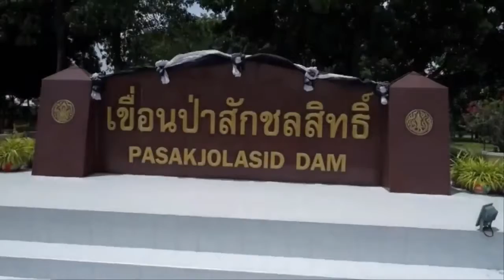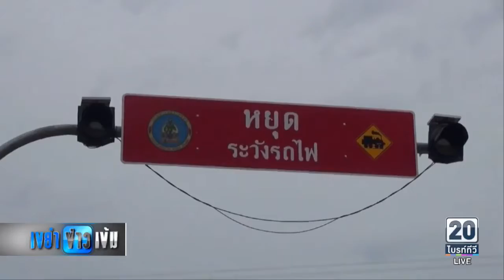ป๋าแหง็มครับเจ้านาย2017 09 21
ฝนตก-มรสุมเข้าหลายลูก...ป๋าแหง็ม-ไปสำรวจเรื่องน้ำที่เขื่อนป่าสักชลสิทธิ์ จังหวัดลพบุรี...แทนที่จะได้ความรู้เรื่องน้ำมาฝากอย่างเดียว
 กลับไป-ประเด็นใหม่เพิ่มเติมขึ้นมา คือกรมทางหลวงชนบท-กำลังมีการสำรวจก่อสร้างสะพานแห่งใหม่ขึ้นมา เพื่อเชื่อมระหว่างส่วนที่แคบที่สุดของเขื่อนเข้าด้วยกัน...
 จากระยะทาง-ถนน-รอบตัวเขื่อน ร่วม100กิโลเมตร..เหลือลัดเพียง 2กิโลเมตรเท่านั้น ติดตามเกาะขบวนรถไบรท์ไปกับป่าแหง็ม..และอย่าลืมร่วมเชียร์-การแสดงนาฎศิลป์อีสาน-ช่วยน้ำท่วม ที่เข้าสู่รอบสุดท้ายแล้ว ที่สวนสยาม-ทะเลกรุงเทพ นะครับ
          ทวนความจำกันก่อนนะครับ เขื่อนป่าสักชลสิทธิ์ เป็นเขื่อนดินกักเก็บน้ำที่ยาวที่สุดในประเทศไทย..สร้างตามแนวพระราชดำริของพระบาทสมเด็จพระปรมินทรมหาภูมิพลอดุลยเดชเพื่อป้องกันปัญหาน้ำท่วม
 ตั้งอยู่ที่ บ้านหนองบัว อำเภอพัฒนานิคม จังหวัดลพบุรี แม่น้ำป่าสักมีลักษณะลุ่มน้ำแคบยาว กระผมขอเรียกว่า-ว่ามีลักษณะคล้ายมะเขือยาวทอดจากเหนือลงใต้นะครับ
         ด้วยลักษณะของเขื่อนป่าสักชลสิทธิ์ ที่มีลักษณะคล้ายมะเขือยาวเช่นนี้แหละครับ คุณณัฐวุฒิ ธีระเสถียรโสภณ ผู้อำนวยการแขวงการทางหลวงชนบทลพบุรี..บอกว่า-จึงทำให้มีถนนรอบเขื่อนยาวประมาณ 100กิโลเมตร..แต่มีส่วนที่แคบที่สุดเพียง 2กิโลเมตรเท่านั้น..
 ..ก็ทางท่านผู้ว่าราชการจังหวัดลพบุรี ท่านภาณุ แย้มศรี ก็มองว่าเอ๊ะลพบุรีถูกแบ่งออกเป็น2ฝั่งไปมาหาสู่กันลำบากท่านก็อยากสร้างสะพานเชื่อม ให้ชาวบ้านมะนาวหวานมาเชื่อมเขาพระนี่ แล้วก้ไปพัฒนานิคม อำเภอของเขานี่สะดวกสบายยิ่งขึ้น ก็เลยให้กรมทางหลวงชนบท..จ้างวิศวกรที่ปรึกาออกแบบสะพาน..ให้ถูกต้องตามหลักวิศวกรรมและศึกาผลกระทบสิ่งแวดล้อม..
 กระผมก็มองเห็นสะพานแห่งหนึ่งที่อยู่ไกลมาก มองเห็นเป็นเงาตะคุ่มๆอยู่นู้น..ฟังคุณณัฐวุฒิ-ผอ.ทางหลวงชนบทลพบุรี อธิบาย จะเข้าใจครับ
.ของอำเภอพัฒนานิคม ฝั่งมะนาวหวานกับฝั่งเขาพระ..สะพานดั่งเดิมคือสะพานตัวนู้น พอสร้างเขื่อนเสร็จปั๊มระดับน้ำก็ท่วม ถนนที่เคยไปมาหาสู่กันก็ไปมาไม่ได้แล้ว..ก็ประสบกับความเดือดร้อนตั้งแต่สร้างเขื่อนมาประมาณ20ปีที่ผ่านมา ก็ชาวบ้านก็โดนตัดขาดกัน..วันนี้เราก็มาโอกาสเปิดประตูให้เขาอีกครั้งหนึ่ง..ในจุดที่แคบแล้วเราก็จะสร้างขึ้นมาใหม่..
 สรุปว่าตอนนี้กำลังมีการสำรวจทั้งหมด-เพิ่งทำไปได้2เดือน ประมาณปลายปี2561คงได้แบบ-ผลกระทบ..จะมีสะพานเชื่อม2ฝั่ง-เพิ่มบรรยากาศที่สวยงาม-ทั้งทางรถไฟ..ทั้งทางถนนรอบเขื่อน-และทางสะพานเชื่อมทั้ง2ฝั่งครับ
        ก่อนจบก่อนจาก...ป๋าแหง็มและทีมงานที่ไม่รู้จักเหน็ดไม่รู้จักเหนื่อย..ว่างเว้นจากงานข่าว ก็รีบมางานส่วนรวม..ที่สวนสยาม-ทะเลกรุงเทพ..และสถานีโทรทัศน์ไบรท์ทีวีช่อง20 การแข่งขันนาฎศิลป์อีสาน เริ่มงวดเข้ามาทุกขณะ
 มีเพื่อน ๆจากโรงเรียนใดบ้าง ที่มาแข่งขันนาฎศิลป์อีสาน หาเงินสมทบทุนมูลนิธิเพื่อนพึ่ง(ภา)ยามยาก และสภากาชาดไทย..
 เห็นความตั้งอกตั้งใจซ้อมของน้องๆของทั้ง56โรงเรียนที่เข้าร่วมแข่งขัน..แล้วอยากให้เพื่อนๆที่อยู่ทางบ้าน-ลุกขึ้นมาให้กำลังใจ-ดูการแข่งขันสดที่สวนสยาม-ทุกวันเสาร์และวันอาทิตย์-แต่ถ้าไม่ว่าง ไม่เป็นไรครับ ชมเทปบันทึกการแข่งขันวันพฤหัสและวันศุกร์ เวลา16นาฬิกาถึง16นาฬิกา30นาที
 สวนสยามคลายทุกข์ ช่วยน้ำท่วมชาวอีสาน นะครับเจ้านาย ปู๊นๆๆ